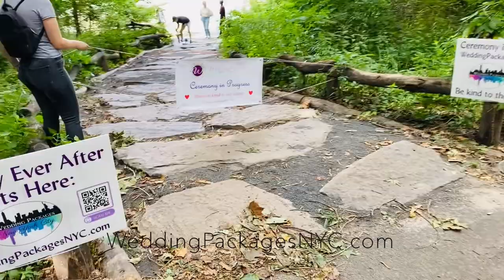Bow Bridge in Central Park- The 3rd. landing by Wedding Packages NYC